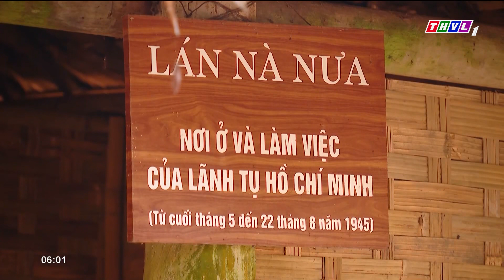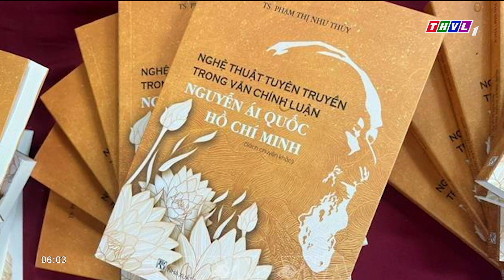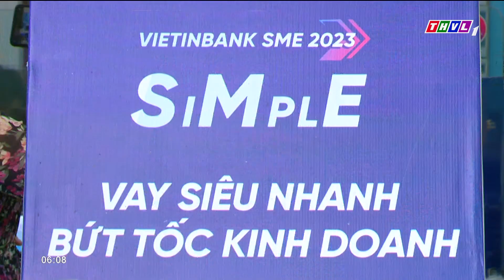Chào buổi sáng (25/9/2023): Nhu cầu vốn gia tăng khi xuất khẩu gạo khởi sắc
Những nội dung chính:
- Chủ tịch nước Võ Văn Thưởng dâng hương, dâng hoa tưởng nhớ Chủ tịch Hồ Chí Minh tại Lán Nà Nưa, trong Khu di tích Quốc gia đặc biệt Tân Trào.
- Giới thiệu sách chuyên khảo “Nghệ thuật tuyên truyền trong văn chính luận Nguyễn Ái Quốc - Hồ Chí Minh”.
- Nhu cầu vốn gia tăng khi xuất khẩu gạo khởi sắc.
- Chủ động triển khai các giải pháp ứng phó với áp thấp nhiệt đới trên biển Đông.

⬇️⬇️⬇️ Tải THVL Audio để nghe đầy đủ